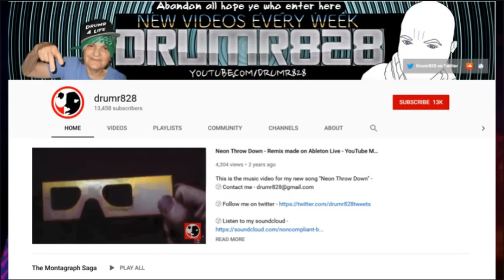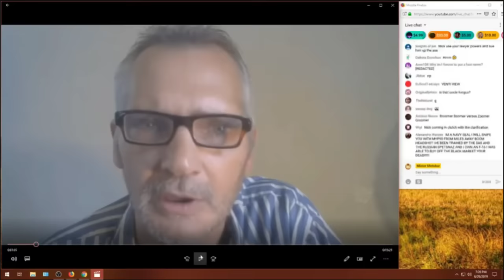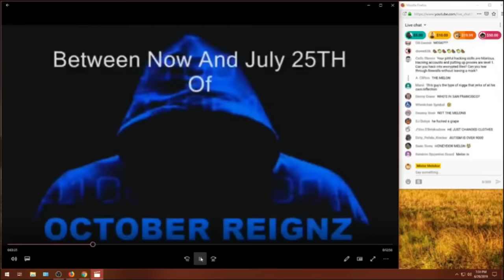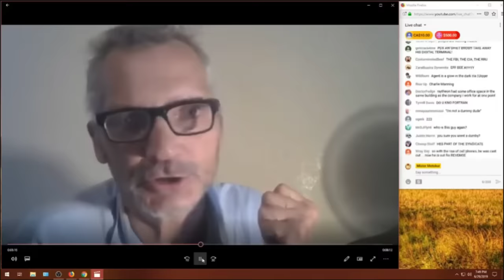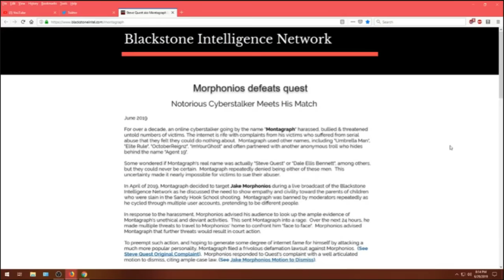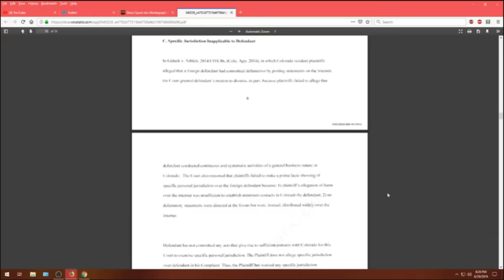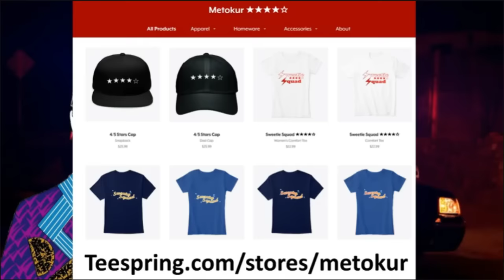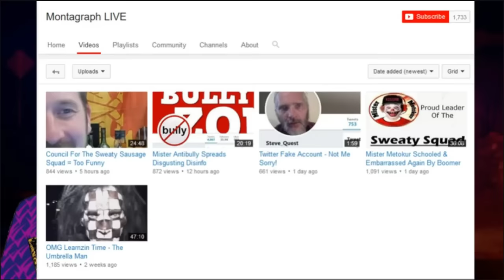Mister Metokur and Nick Rekieta stream on Montagraph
Mister Metokur and Nick Rekieta talk about the tragic comedy we know and love... Montagraph. Its beautiful